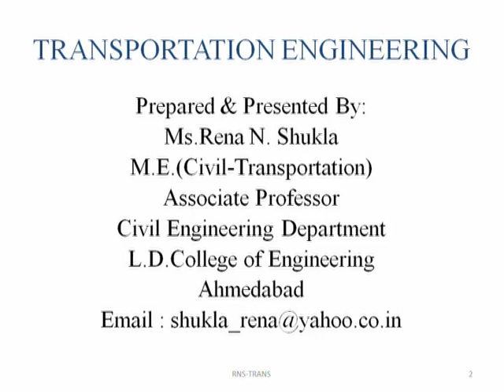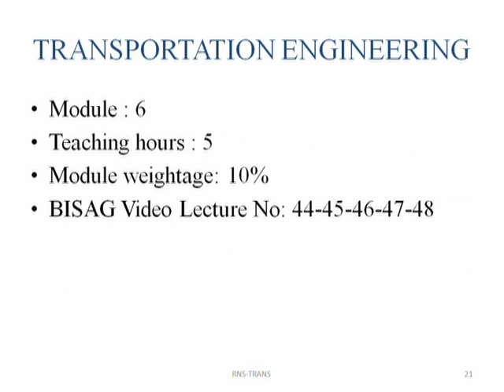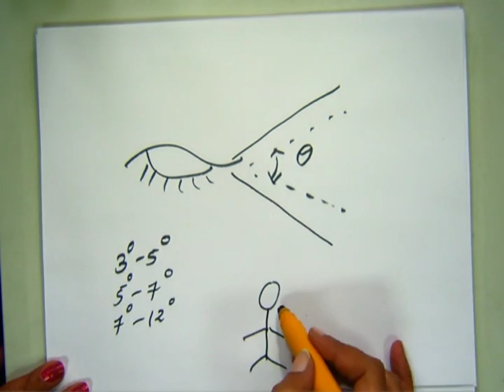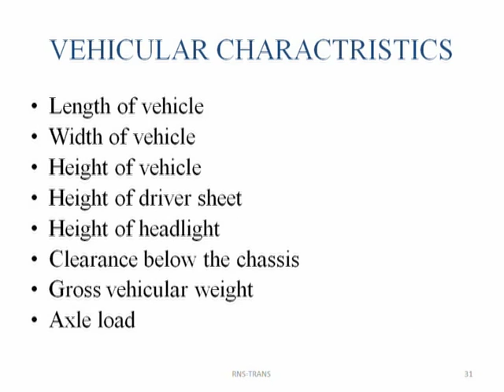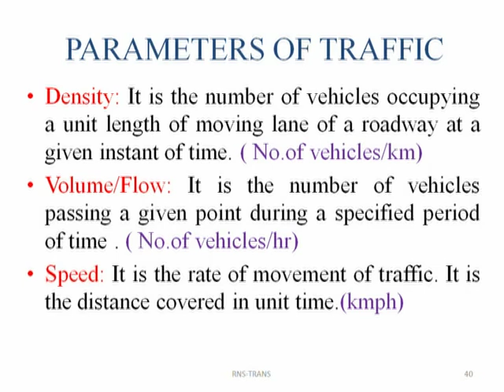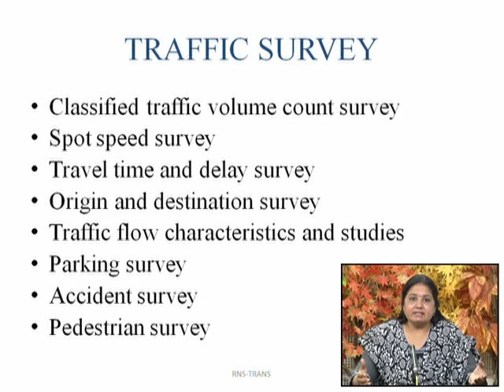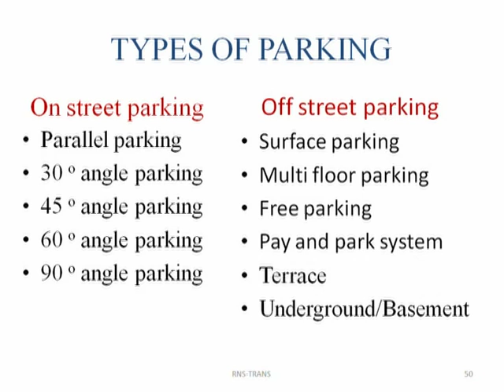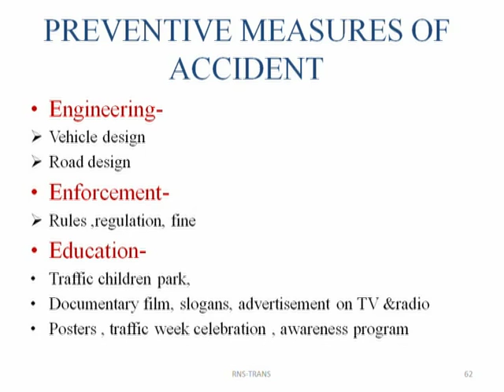ECE-Lecture-32-Transportaion Engineering-Part 3